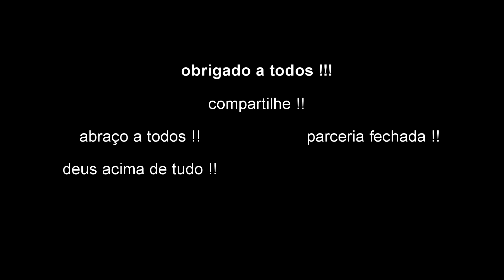agropecuaria sao pedro fs 19 - trabalho continua firme !!!!